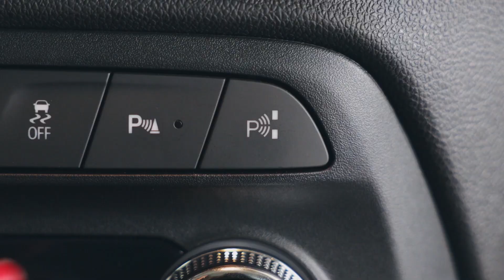Novo Chevrolet Onix: qual é o segredo do sucesso?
Nada parece abalar o Chevrolet Onix: problema no motor, teste de colisão... o compacto é de longe o carro mais vendido do Brasil. O que faz ele ser tão queridinho? Confira os principais pontos positivos (e negativos) do hatch.

Teste
Aceleração
0 - 100 km/h: 10,6 segundos

0 - 400 m: 17,7 s

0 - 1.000 m: 32,2 s

Vel. a 1.000 m: 149,9 km/h

Vel. real a 100 km/h: 96 km/h

Retomada

40 - 80 km/h (D): 4,4 s

60 - 100 km/h (D): 5,5 s

80 - 120 km/h (D): 7,1 s

Frenagem

100 - 0 km/h: 40 metros

80 - 0 km/h: 26 m

60 - 0 km/h: 14,6 m

Ficha técnica

Motor

Dianteiro, transversal, 3 cil. em linha, 1.0, 12V, comando duplo, injeção eletrônica, turbo, flex

Potência

116 cv a 5.500 rpm

Torque

16,8/16,3 kgfm a 2.000 rpm

Câmbio

Automático de 6 marchas, tração dianteira

Direção

Elétrica

Suspensão

Indep. McPherson (diant.) e eixo de torção (tras.)

Freios

Discos ventilados na dianteira e tambores na traseira

Pneus

195/55 R16

Dimensões

Compr.: 4,16 metros

Largura: 1,74 m

Altura: 1,47 m

Porta-malas

275 litros (fabricante)

Peso

1.118 kg

Central multimídia

7 polegadas, sensível ao toque

Garantia

3 anos